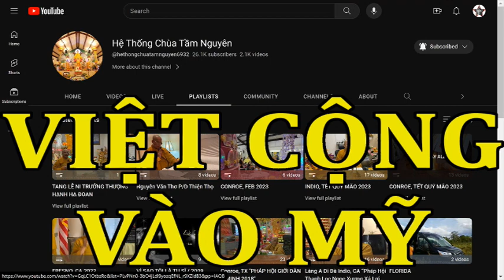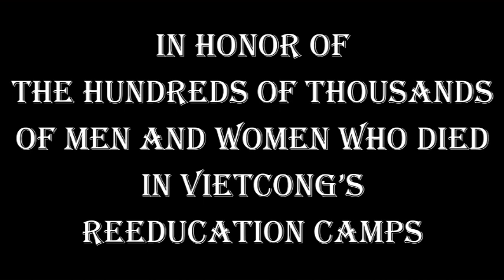ViệtNam tại HoaKỳ . ViệtCộng vào Mỹ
ViệtCộng vào Mỹ . . . giải phóng HoaKỳ